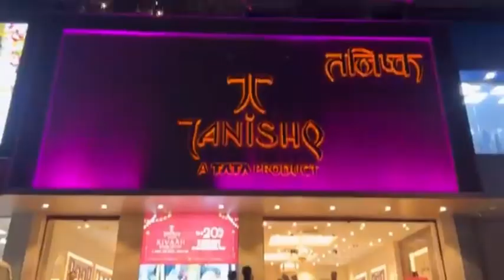Dipika Hue Emotional😭Shoaib Ko Achanak Kya Ho Gaya Dipika Ki Duniya Shoaib Ibrahim